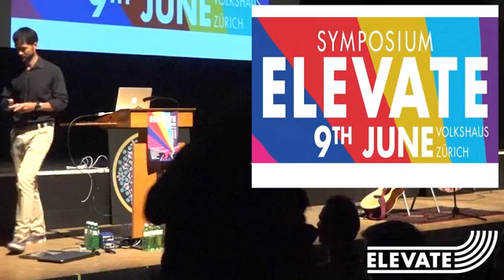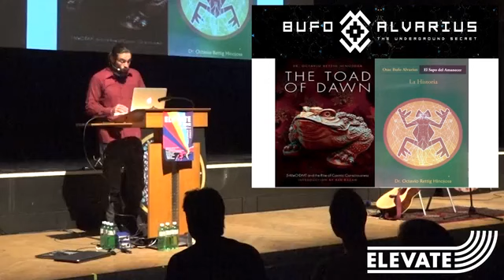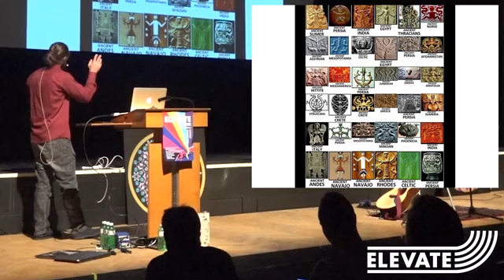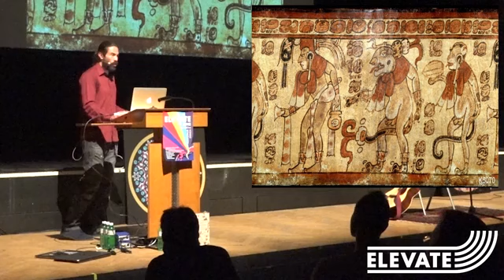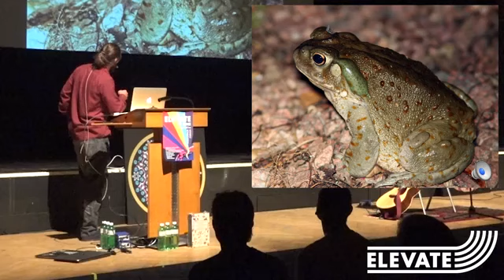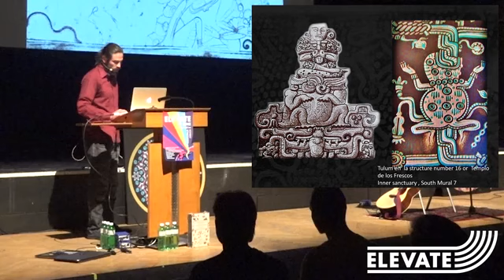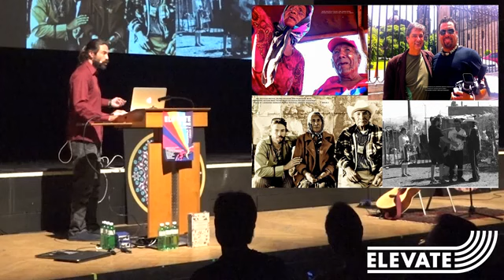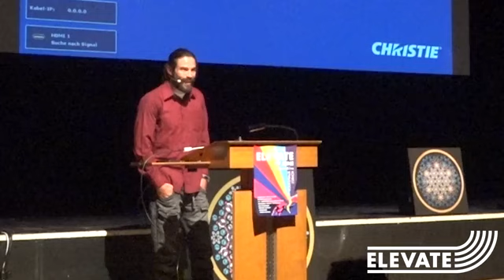Dr. Octavio Rettig Hinojosa, Elevate Sympusium, Zurich, Suiza. 2018.